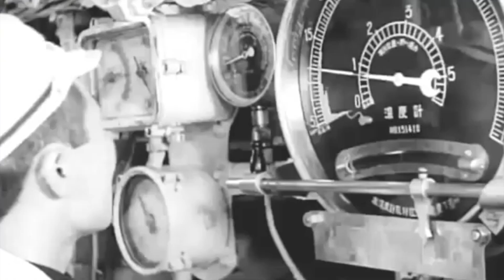Os impressionantes submarinos porta-aviões japoneses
Use o código ESTRONDO durante o registro para ganhar 500 dobrões, o navio brasileiro Almirante Abreu, 20 camuflagens do Brasil, 3 dias de conta premium e 1 milhão de créditos.